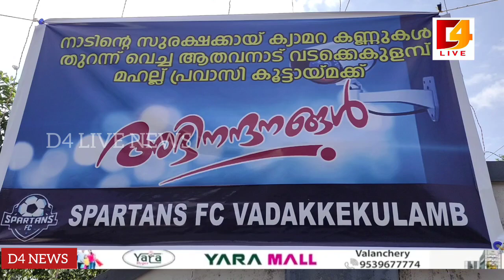നാടിന്റെ സുരക്ഷക്ക് ക്യാമറകൾ സ്ഥാപിച്ച് പ്രവാസി കൂട്ടായ്മ.